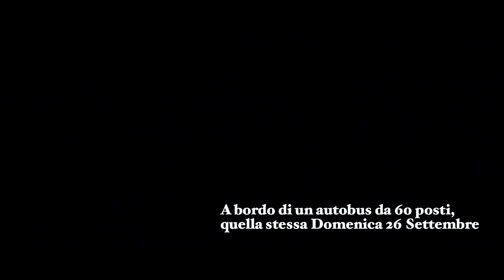Due Vecchiette Vanno a Nord | Trailer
TRA UN ATTO E L'ALTRO
presenta
"Due vecchiette Vanno a Nord"
di Pierre Notte
con Angela Malfitano (Bernadette) e Francesca Mazza (Annette)

SCHEDA BREVE
In Deux petites dames vers le Nord - sorta di road movie con due "attempate" Thelma e Louise - le attrici affrontano il tema della morte attraverso l'ironica scrittura di Pierre Notte. Annette e Bernadette hanno appena perso la madre e deciso di inumare le sue ceneri vicino a quelle del padre, nel Nord del Paese. Ma inizia in realtà un viaggio rocambolesco insieme reale e metaforico, carico di memorie e conti da chiudere. Un mix di humour corrosivo e di tenerezza.
"Deux petites dames vers le Nord è una delicata fantasia sui lutti scombinati. E'il ritornello della riconciliazione, tardiva ma reale, tra persone. Non è tanto il dolore della perdita, quanto piuttosto l'attimo in cui è possibile ridere, a volte, anche di botto, senza volerlo, come per incanto, come guidati da un fantasma, quando si viene a sapere della morte di qualcuno. E' l'attimo come di grazia, quando la vita esce a prendere una boccata d'aria, in cui si accetta di prendere per mano i propri fantasmi e di ballare insieme a loro invece di portarseli sulle spalle" (Pierre Notte).

SCHEDA DI PRESENTAZIONE

Pierre Notte
Pierre Notte scrive per il teatro sin dai primi anni Novanta; segretario generale dell'Académie française tra il 2006 e il 2009, è anche giornalista, poeta, romanziere, attore, regista, nonché autore di testi radiofonici e di spettacoli di cabaret.
E' Cavaliere delle arti e delle lettere e ha ricevuto molti i riconoscimenti per la sua opera tra cui il Molière du Théatre privé.

Deux petites dames vers le nord
Annette e Bernadette hanno appena perso la madre e deciso di inumare le sue ceneri vicino a quelle del padre, nel Nord del Paese. Ma inizia in realtà un viaggio rocambolesco che è reale e metaforico insieme, carico com'è di memorie e conti da chiudere. Un mix di humour corrosivo e e di tenerezza.

"Sono sorelle, e  anziane. un poco represse, forse. Arrotondate dal tempo. Alla morte della loro madre, Annette, e Bernadette si rendono conto di non aver mai visto la tomba del padre, sepolto venticinque anni prima, a nord, nella regione Amiens. Decidono quindi di lanciarsi nell'avventura, per abbracciare papà e dirgli che la mamma morta.
 'Deux petite dames vers le Nord' è una delicata fantasia sui lutti scombinati. E' il ritornello della riconciliazione, tardivo ma reale, tra  persone. Non è tanto il dolore della perdita, quanto piuttosto l'attimo in cui è possibile ridere anche, a volte, di botto, senza volerlo, come per incanto, come guidati da un fantasma, quando si viene a sapere della morte di qualcuno. E l'attimo come di grazia, quando la vita esce a prendere una boccata d'aria, all'aria, in cui si accetta di prendere per mano i propri fantasmi e di ballare insieme a loro invece di portarseli sulle spalle "
Pierre Notte

Nella lunga e faticosa ricerca di un testo per due attrici, che rispondesse a determinate     caratteristiche teatrali e drammaturgiche, ci siamo imbattute nel testo di Pierre Notte ed immediatamente abbiamo desiderato metterlo in scena.
Grazie alla grande disponibilità dell'autore e alla gentilezza della bravissima traduttrice- Anna D'Elia- abbiamo potuto iniziare questo viaggio "a quattro": Angela, Francesca, Bernadette e Annette.
Un viaggio nelle paure del futuro che, come il teatro insegna, possono essere, - se non sconfitte - affrontate attraverso l'ironia.
La vecchiaia, la perdita, i lutti e il passato pesano;  spesso ci irrigidiscono, spengono la nostra volontà di continuare a dare senso anche a quell'ultima porzione di vita.
Annette e Bernadette sembrano affermare la loro diversità solo per nutrire l'eterno conflitto che anima il loro quotidiano: in realtà sono molto più simili di quanto sembri nel continuo scambio di prepotenza e di fragilità, di spavalderia e d'ingenuità.
Soprattutto si ritroveranno saldamente complici nel decidere di vivere ancora, di scoprire ancora e di osare ciò che prima era impensabile.

Quali saranno le tue ultime parole prima di morire, si chiedono a vicenda?
ANNETTE- Grazie di tutto, ci vediamo presto
BERNADETTE- Grazie di tutto e alla prossima
Il padre, venticinque anni prima, si era congedato dicendo " va bene lo stesso, tanto ripasso".
L'autore, attraverso le deux petites dames, sembra suggerirci l'idea di un ritorno comunque possibile, di una morte che c'immette in un ciclo perenne di trasformazione e rinascita.
Vogliamo credergli.
 Angela Malfitano e Francesca Mazza